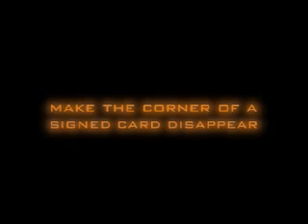TEARable Sessions by Ben Williams - Trick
From the creative mind of Ben Williams comes THREE brand new easy to do, high impact card tricks involving the torn corners of signed cards.

Virtually sleight free so you can concentrate on your performance. Learn two routines centred around making the torn corner of a signed card appear anywhere you want, under your watch, in a spectator's pocket, on the OTHER side of a window, the possibilities are endless.

Go to your local magic shop and look for this DVD.